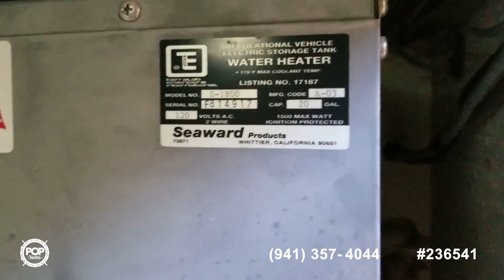[SOLD] Used 2001 Bayliner 4788 Pilot House in Santa Cruz, California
This boat has been sold  (California).  Viewers who viewed this boat were most likely to view the following comparable listings, which are still for sale:

2006 Cruisers 477 Sport Sedan in Seattle, Washington - $335,000

1995 Bertram 46 Convertible in Key Largo, Florida - $200,000

1989 Hyatt Del Rey in Discovery Bay, California - $69,000

2005 Sea Ray 480 in Pensacola Beach, Florida - $316,000